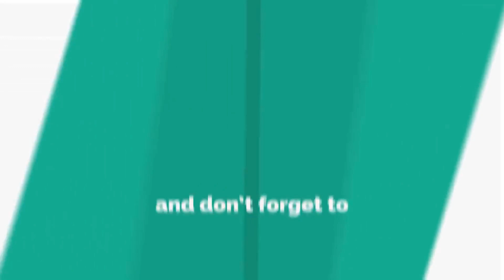IPL 2020 Muslim Players || All Teams Full Final Muslim Squads || IPL Muslim Players List 2020 In UAE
🔷About Video: Is video me hum ne IPL 2020 ke Muslim players ke naam and their ipl team with their Nationality ko bataya hai. Is Video me all teams ke full final Muslim squads ki details Hain.
List of players is mentioned below:

1. Chennai Super Kings
Imran Tahir South Africa
KM Asif Indian

2. Delhi Capitals
Avesh Khan Indian

3. Kings XI Punjab
Mujeeb Ur Rahman Afganistan
Sarfaraz Khan Indian 25 lakh
Mohammad Shami Indian

4. Kolkata Knight Riders no player

5. Mumbai Indians
Mohsin Khan Indian 20 lackh

6. Rajasthan Royals no player

7. Royal Challengers Bangalore
Mohammed Siraj Indian
Moeen Ali UK
Shahbaz Ahamad Indian 20lakh

8. Sunrisers Hyderabad
Mohammad Nabi Afganistan
Rashid Khan Afghanistan
Shahbaz Nadeem india
Khaleel Ahmed India
Abdul Samad India 20 lakh

🔷About Channel:
Islamic Updates is basically an educational channel which provides you updates regarding Islamic Countries, Islamic Architecture, Islamic Institutions, Islamic Conferences, Islamic Culture, Islamic Finance, Islamic Apps, Islamic Softwares, Islamic Movies and about Famous Muslim Personalities of both India and the Globe.